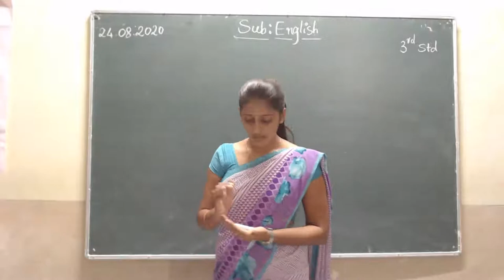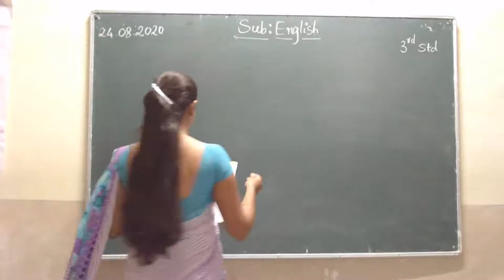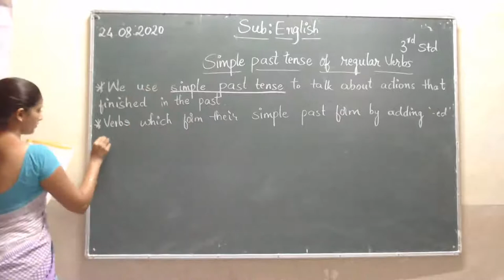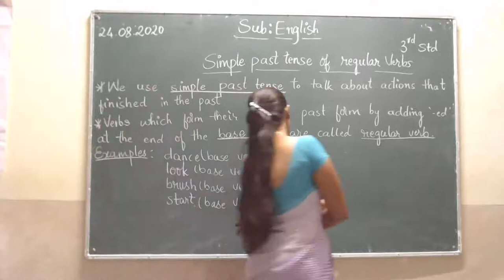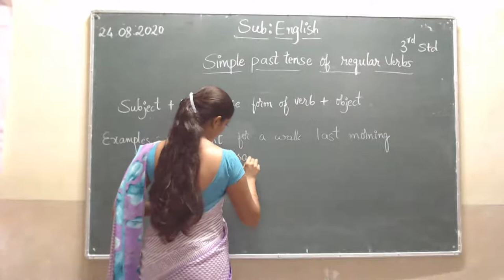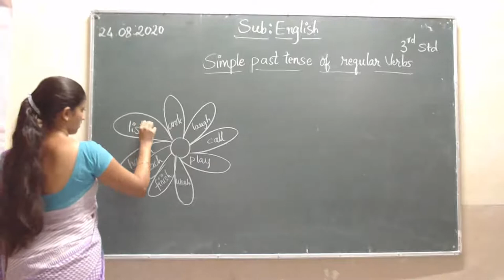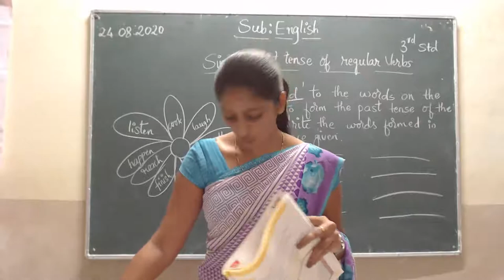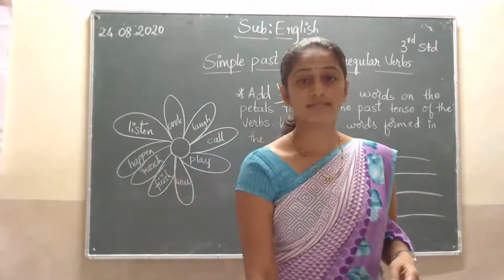class 3rd english l(lesson no 2)